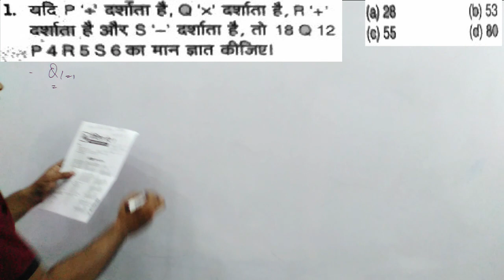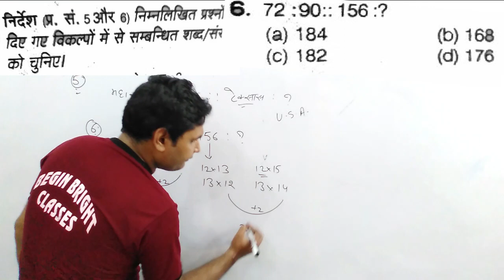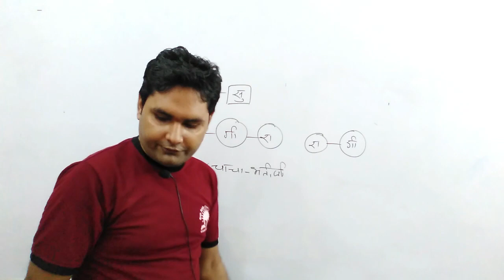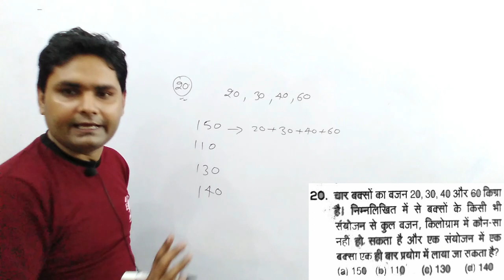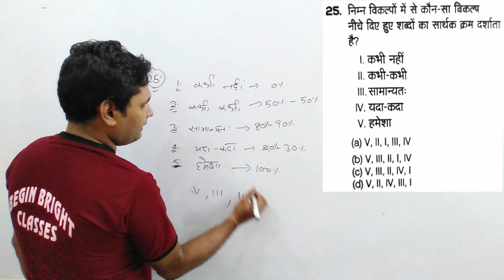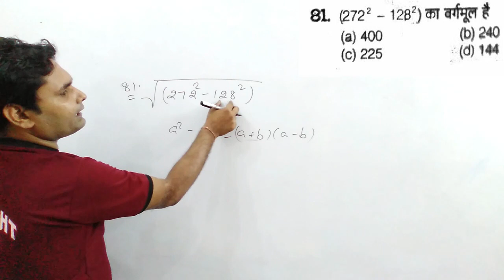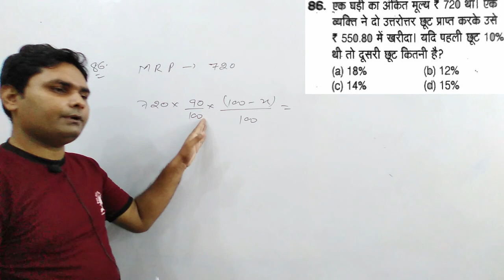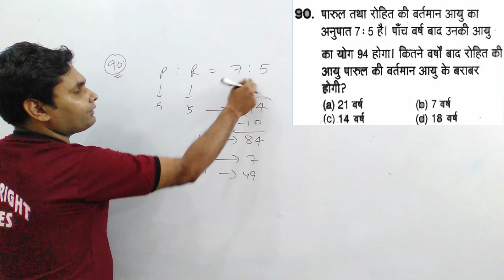दिल्ली पुलिस कांस्टेबल 2020-21 | PRACTICE SET-01| DETAILED EXPLANATION WITH VIKAS SIR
THIS VIDEO LECTURE PRESENTED BY BEGIN BRIGHT CAREER INSTITUTE IS USEFUL FOR ALL STUDENDS ( SSC, UP POLICE, RPF, RAILWAY, CLAT & OTHER COMPETITIVE EXAMS )

हम आपको MATHEMATHICS ANS REASONING FULL CONCEPT & TRICKS के साथ करायेगे | हम यहाँ पर किसी भी TOPIC को ऐसे करायेगे जो आपको याद रहे और आप सभी QUESTIONS में APPLY कर सके और TRICKS आपके लिए CONCEPT बन जाये और आपकी SPEED IMPROVE हो |

DELHI POLICE CONSTABLE 2020-21 PRACTICE SET | MATHS PRACTICE SET | REASONING PRACTICE SET | DELHI POLICE PRACTICE SET | DELHI POLICE 2020 PRACTICE SET

Don’t forget to suggest our channel to someone who needs it:
                             Team “BEGIN BRIGHT CLASSES"